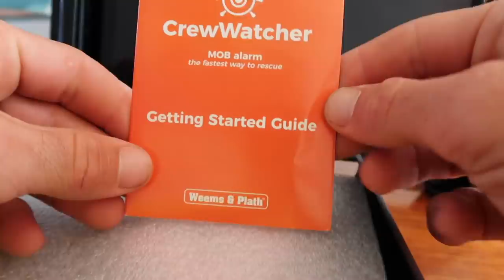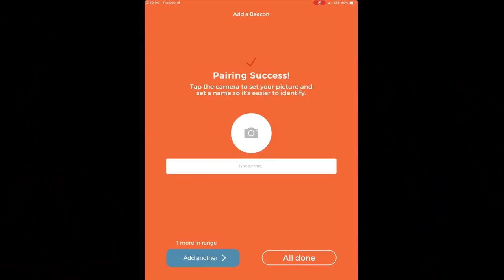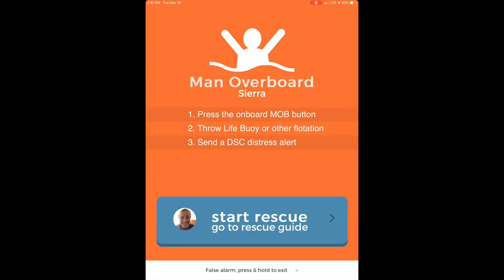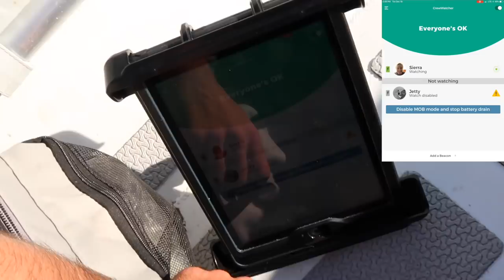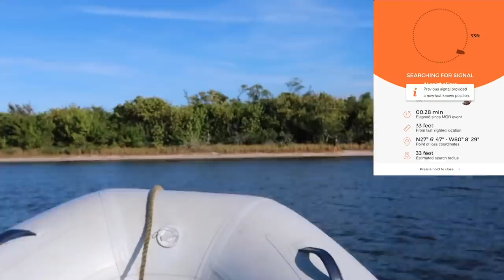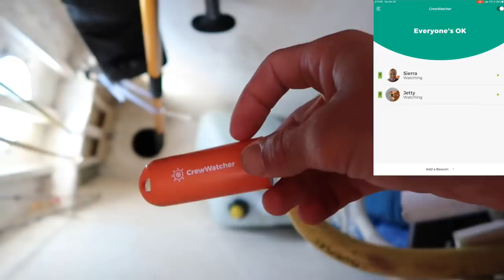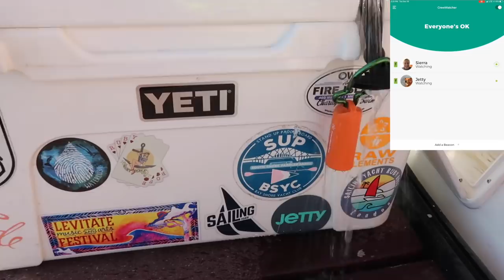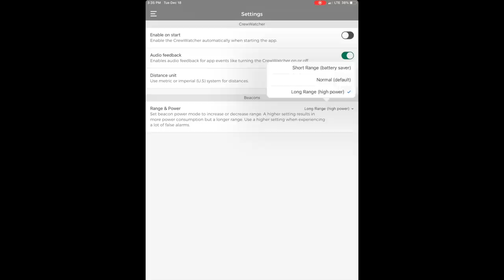Should this Man-Overboard Device be on Every Boat? Testing CrewWatcher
In this short video we unbox, test, and review the CrewWatcher MOB device by Weems and Plath We bought this product for full price on Amazon and this is in no way a paid advertisement or sponsorship. CrewWatcher is a bluetooth/app based MOB device and intrigued us with the affordable price and potential for variety of uses. We do NOT necessarily think this should be a boats primary MOB warning system and this video only portrays our initial experience with the units. CrewWatcher is for sale on amazon

Facebook.com/tulasendlesssummer

Suction cup navigation light (great for dinghy)

All around white suction cup nav. light

Billy’s preferred Sunglasses

Start Splicing

Dyneema (super strong lightweight line, very versatile and easy to splice)

The next Drone we’ll get because it’s much smaller

Gopro Hero 6 (For the underwater shots)